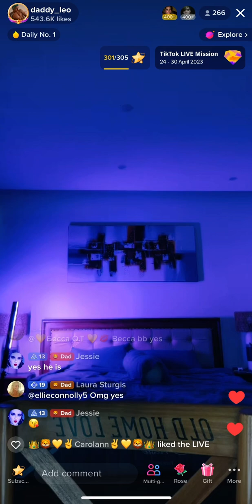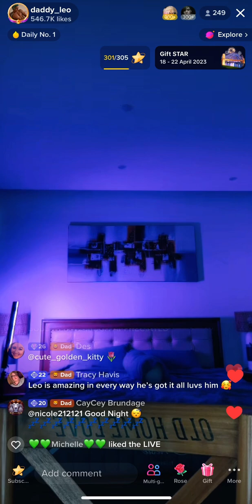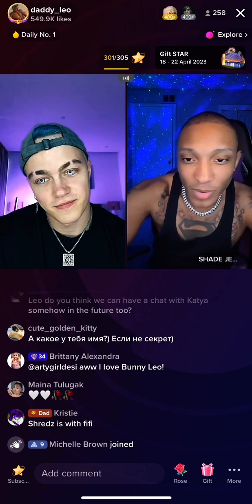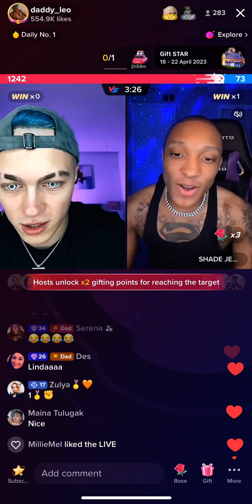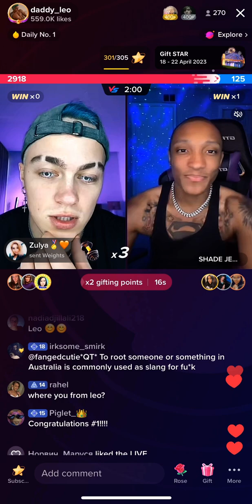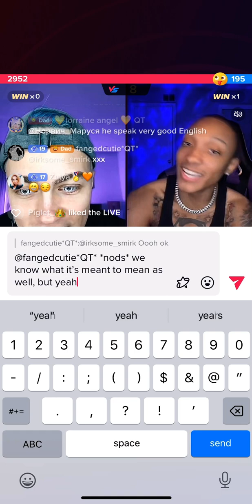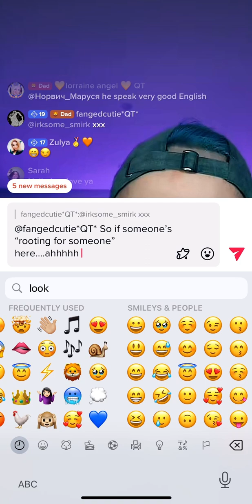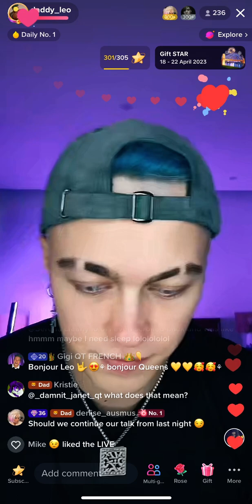💝 Leo Vs Shade (SUPERMAN! 😍🥰) 23rd of April 2023 💝